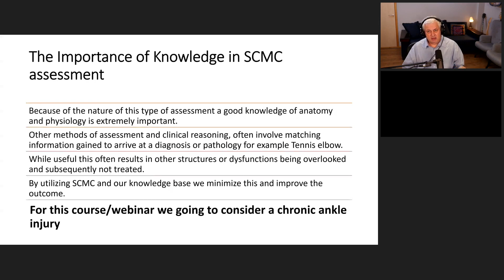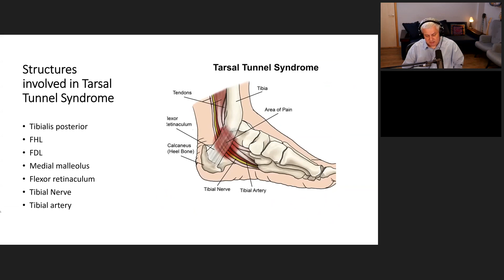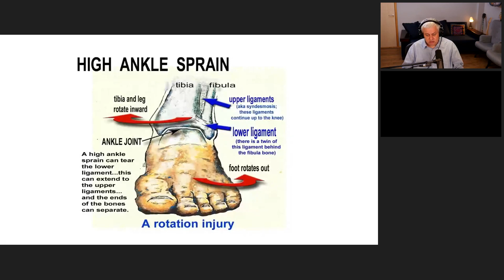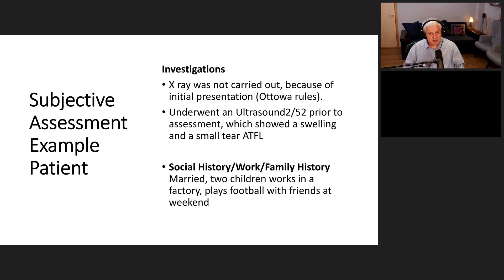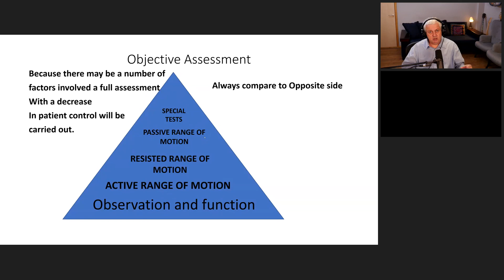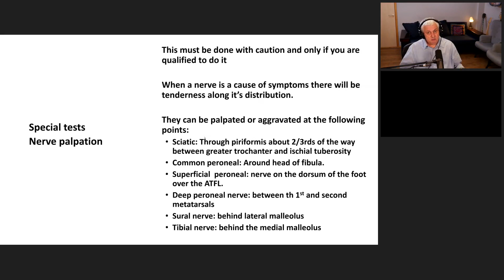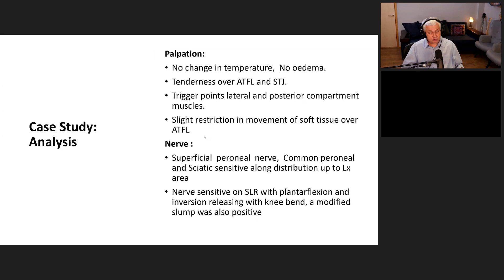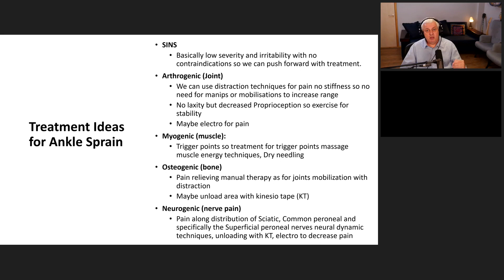Clinical Reasoning and Assessment - Webinar Presented by Paul Townley PT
Welcome to our 60-minute webinar on Clinical Reasoning, led by renowned physiotherapist and senior NAT Global Campus lecturer, Paul Townley PT. With decades of experience working with top-tier UK football clubs, Paul brings his unique insights and real-world experiences to this captivating presentation.

In this webinar, Paul focuses on the ankle as a practical example, skillfully guiding viewers through the process of applying clinical reasoning. From the initial patient assessment to diagnosing, treatment planning, and evaluating the results, Paul illustrates each step of the clinical reasoning process in an engaging and educational format. He shares his in-depth knowledge of common ankle injuries seen in professional sports and discusses the best practices for their management and rehabilitation.

Paul's presentation is ideal for health practitioners, students, and anyone interested in understanding how to apply clinical reasoning in practice. His firsthand experiences working with professional athletes provide valuable insights that can be applied across a range of patients and conditions.

Whether you're an experienced professional or a student just beginning your journey in healthcare, this webinar offers valuable insights into clinical reasoning and its essential role in effective patient care.

Don't miss this opportunity to learn from one of the best in the field. Tune in to uncover the vital role of clinical reasoning in effective physiotherapy practice.